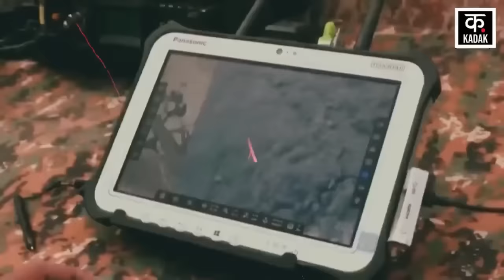India China Border : भारत-चीन में छिड़ने जा रहा एक और युद्ध ? | Indian Army | Chinook Helicopter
भारत ने लाइन ऑफ एक्चुअल कंट्रोल पर चीन को टक्कर देने की अपनी तैयारी को तेज किया है. चीन भारत के पूर्वोत्तर राज्य अरुणाचल प्रदेश को दक्षिणी तिब्बत का हिस्सा मानते हुए अपना फर्जी दावा ठोकता रहा है. चीन ने विस्तारवादी नीति के चलते हालिया वर्षों में सीमावर्ती इलाकों में अपनी गतिविधियां काफी बढ़ा दी हैं. चीन की बढ़ती सक्रियता के चलते भारत ने भी अब बड़े पैमाने पर इससे निपटने की कवायद शुरू की है.